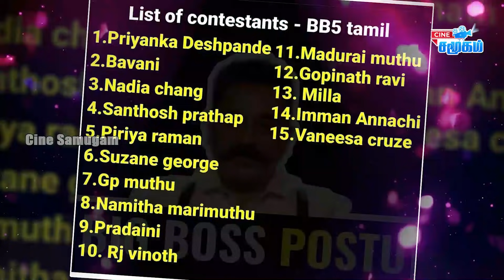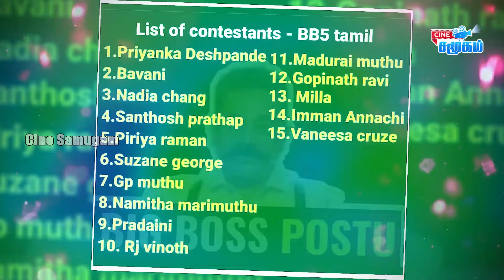'Bigg Boss Tamil' Season 5: 16 contestants List || Bigg Boss Latest Update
'Bigg Boss Tamil' Season 5: 16 contestants List
Sivakarthikeyan latest picture viral
Cook With Comali Deepa share video